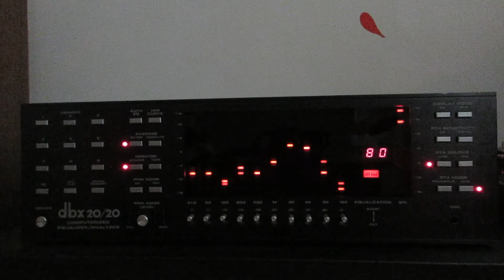Dbx 20/20 ( short 4 ) TRIO We-24 + Dbx 20/20 + B&W DM6 Track: Infinity - Klaas Vocal Mix - Guru Josh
Highly raccomended to use headphone !!

System:

Amplifier: TRIO We-24 (1960) - Tube Amplifier 12+12 Watt @ 8 ohm
Equalizer: Dbx 20/20
Speakers: B&w Dm6

(AssoAudio)